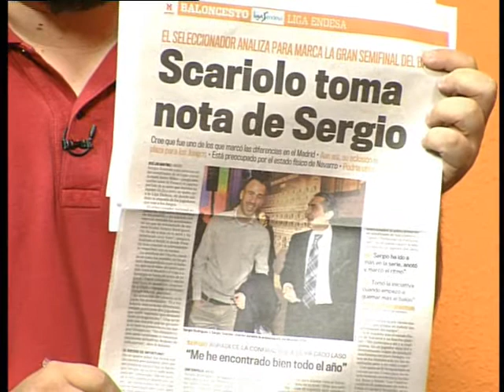CANASTA 4 6 12 FACE PARTE 1